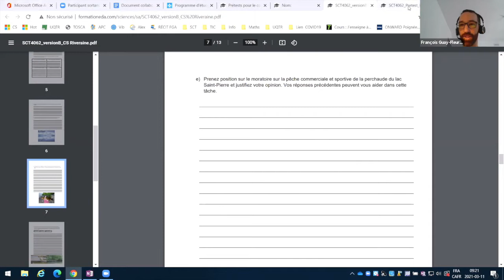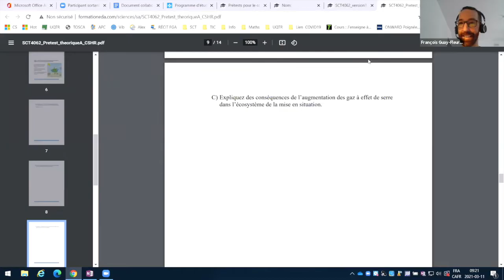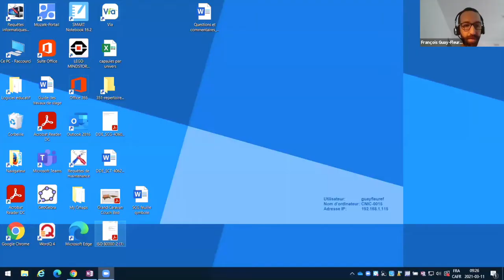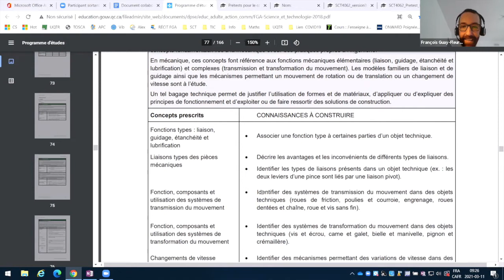Communauté science et technologie, 11 mars 2021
Lors de cette rencontre on réfléchit sur le cahier ERPI SCG-4060 et sur un recueil de tâches complexes en SCG-4061. On échange sur les tâches d’analyse et sur les prochaines cohortes en provenance de secteur jeune affectées par les bouleversements causés par la COVID.
Sommaire
0:00 Introduction
0:08 Mot de bienvenue
1:05 Nouvelles de la GRICS (BIM) et évaluations et prétests en préparation dans le réseau
7:11 Discussion sur l'évaluation et contenu de SCG-4060 vs SCG-4063
14:42 Invitation à un webinaire spécial d’une heure le 23 avril à 9 h concernant la rédaction ou l’aide à la rédaction de réponse à des questions de type “Expliquez…” ou “Justifiez…”
18:46 Retour sur la réflexion SCG-4060 ERPI
22:37 Partage analyse rapide PhET
23:51 Partage - Recueil tâches complexes SCT 4061
27:27 Les tâches d’analyse dans les tâches de compétence. Comment préparez les élèves à répondre adéquatement?
30:25 Comment allons-nous accueillir les élèves à l’automne 2021 après l'élagage covid du secteur jeune?
42:54 Conclusion et prochaine rencontre

Rencontre présentée le 11 mars 2021 et animée par François Guay-Fleurent, du service régional du RÉCIT à la FGA du Centre-du-Québec..